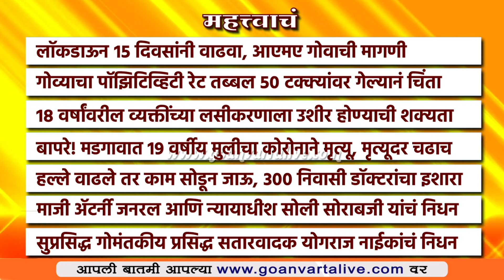Headlines | महत्त्वाच्या हेडलाईन्स